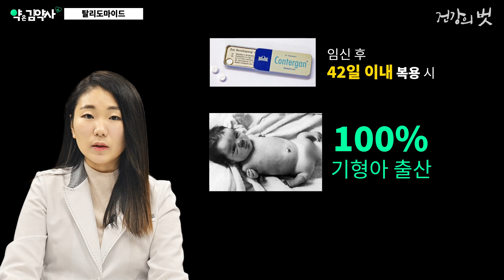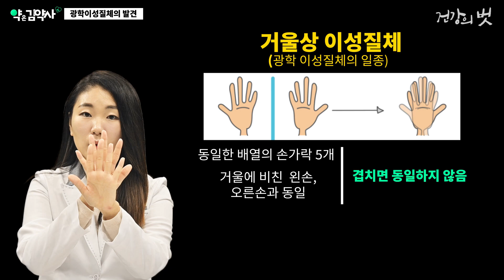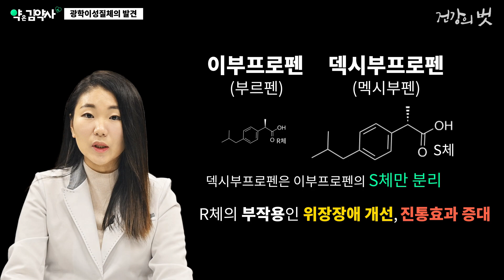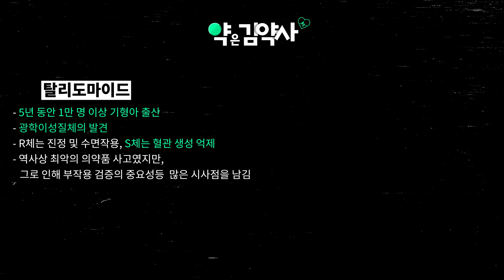5년 동안 1만 명의 기형아... 역사상 최악의 의약품 부작용 사건, 탈리도마이드 [약은 김약사]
탈리도마이드는 1950년대 독일의 그뤼넨탈이라는 제약사에서 항경련제 개발 과정에서 수면진정 효과가 발견되어 신경안정제로 판매되던 의약품 이었습니다.
동물 실험 결과 부작용이 거의 없고 임신기간동안 무해한 것으로 알려졌으며
이후에 연구를 통해 임산부의 구역 구토감을 완화시키는 작용이 있다는 것이 알려지면서 1957년, ‘콘테르간’이라는 상품명의 입덧치료제로 선풍적인 인기를 끌게 됩니다.
그런데, 독일과 유럽에서 탈리도마이드가 원인으로 의심되는 기형아의 출산이 점점 늘어나기 시작하며 탈리도마이드의 안전성에 대한 문제가 대두되었습니다.
연구 결과 탈리도마이드를 임신 후 42일 이전에 복용하는 경우, 100%로 사지가 없거나 매우 짧고 손,발가락이 모두 없거나 소실된 기형아가 출산된다는 사실이 확인되었고, 1961년 독일에서 판매금지 처분을 받게됩니다.
그러나 이미 전 세계 46개국에서 1만명이 넘는 기형아가 태어났고 유럽에서만 8천명이 넘는 기형아가 태어난 뒤였습니다.

김정은 약사가 들려주는 역사상 최악의 의약품 사건, 탈리도마이드에 대해 알아봅시다.